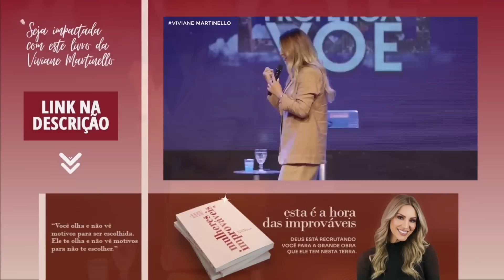ESMAGADOS PARA DAR FRUTOS | Viviane Martinello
✓ Livro MULHERES IMPROVÁVEIS

Muitas vezes, em nossa jornada espiritual, somos chamados a passar por momentos de esmagamento e pressão. Esses momentos podem parecer difíceis e dolorosos, mas têm um propósito especial em nossas vidas. Assim como a uva precisa ser esmagada para produzir o precioso vinho, nós também precisamos passar por processos de quebrantamento e refinamento para dar frutos significativos. É nesses momentos de esmagamento que nossas impurezas são removidas e nossa fé é fortalecida. Deus utiliza essas experiências para moldar nosso caráter, nos ensinar humildade e nos capacitar a sermos mais eficazes em Seu Reino. Portanto, não tema os momentos de esmagamento, pois são neles que você será transformado e capacitado para dar frutos que glorifiquem a Deus. Confie no processo e permita que Deus trabalhe em você para que, através do seu testemunho e da sua vida, muitos outros sejam abençoados e conduzidos à presença do Senhor.

◾ Tópicos do vídeo:
00:00 - Deus não te poupa do esmagamento
03:58 - O propósito é que demos mais frutos
08:10 - Deus pode te parar para te realinhar
12:07 - Não ande na expectativa dos outros

*Trecho da pregação da @VivianeMartinello